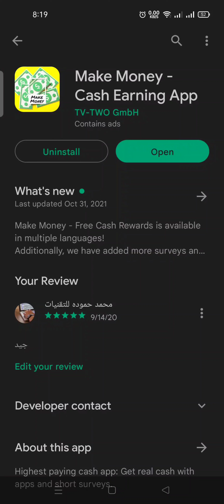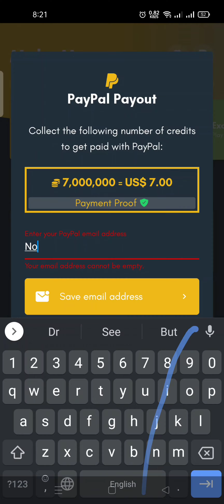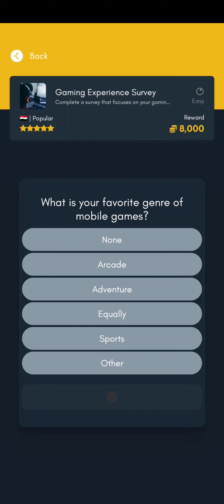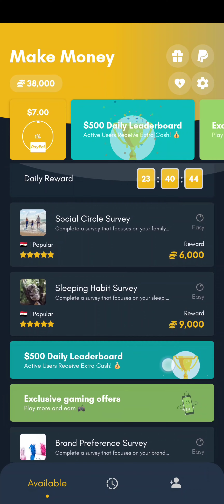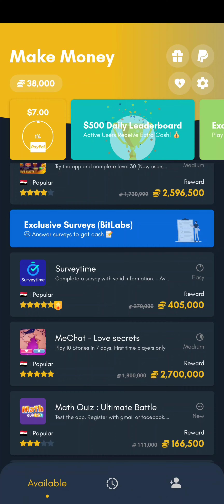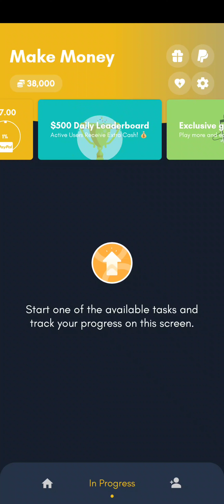ربح ٧ دولار فى ساعتين من الانترنت